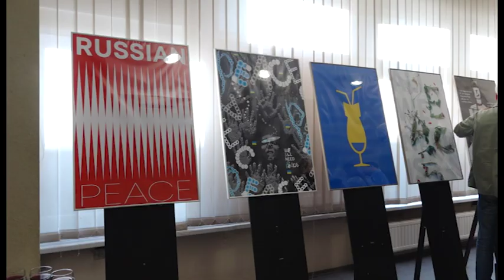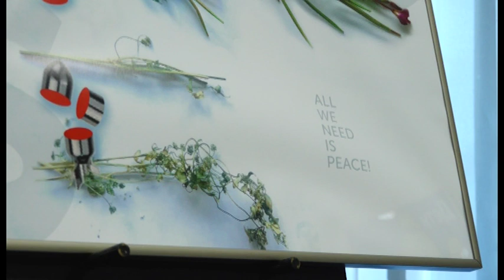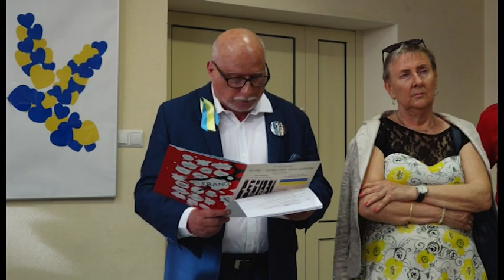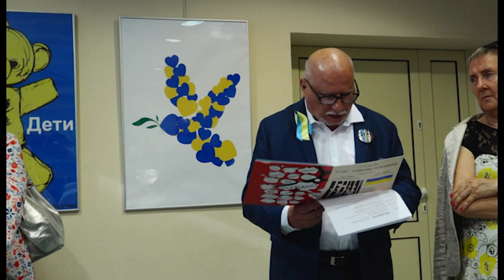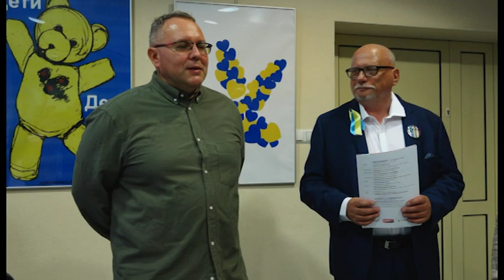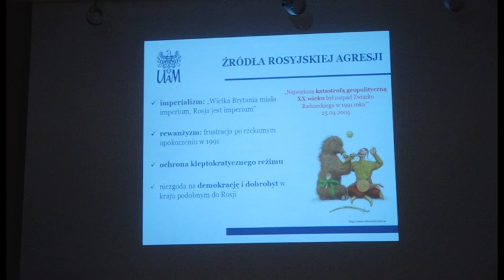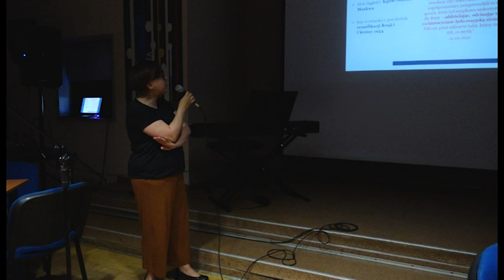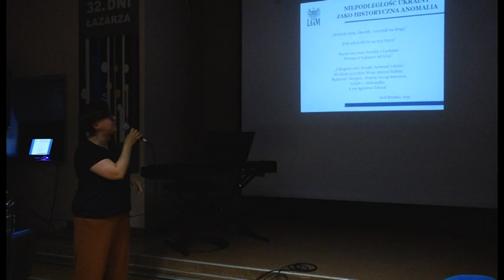NO WAR - International Poster Exhibition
International Poster Exhibition. Klub Krąg. 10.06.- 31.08.
Wystawa plakatu antywojennego nawiązującego do wojny w Ukrainie, z udziałem  artystów  z Azerbejdżanu, USA, oraz  Ukrainy i Polski.
Do zaprezentowania swoich prac zostali zaproszeni:
Anna Black – mająca ponad 20-letnie doświadczenie graficzne i cyfrowe. Jej prace prezentowane były w 38 krajach.
Terlan Haji-Shamiyev jest uznanym na całym świecie multidyscyplinarnym projektantem z Azerbejdżanu. Uczestniczył w wystawach międzynarodowych m.in. w Ekwadorze, Chinach, Słowacji, Tucji, Korei Południowej, USA, Belgii czy Holandii.
Dmytro Dziuba, artysta, plakacista, grafik, ilustrator. z Kijowa.
Martin Mendelsberg – wystawiał plakaty na całym świecie. Prace artysty reprezentowane są na stałe w The Magma Museum, Macerata (Włochy), Muzeum Sztuk Pięknych w Lipsku czy Muzeum Nowej Zelandii. Jest profesorem na Uniwersytecie w Denver.
Tomasz Czyżkowski – wrocławski projektant graficzny, Członek Stowarzyszenia Twórców Grafiki Użytkowej i China Europe International Design Culture Association.
Marek Maciejczyk – artysta grafik, ilustrator, plakacista. Laureat nagród i wyróżnień międzynarodowych konkursów z zakresu projektowania graficznego, w szczególności – plakatu. Jego prace prezentowane były na licznych wystawach i przeglądach – na całym świecie.
Dominik Jakubowski – absolwent Akademii Sztuk Pięknych w Poznaniu Główne zainteresowania artystyczne to plakat i ilustracja. Mimo krótkiej kariery artystycznej  jego prace przeszły surową selekcję i znalazły się na ponad czterdziestu wystawach na całym świecie.